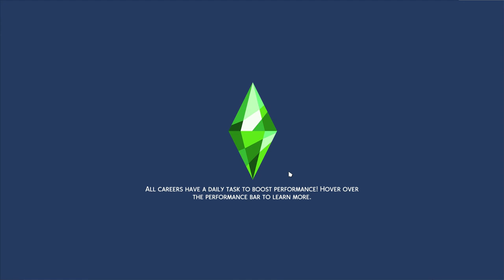THE BABY IS COMING! 👶🍼 | THE SIMS 4 | DISCOVER UNIVERSITY 🎓| G6 | EP 14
Social Media 📱

2 Instagram: clo_lips
Origin: mmuseic
Build's

My PC 💻

Graphics Card: AMD R9 380 2GB
 - RAM: 12GB (Corsair Vengeance)
 - Storage Unit 1: 1TB Hard Drive Disk
 - Storage Unit 2: 120GB Solid State Drive
 - Operating System: Windows 10
 - Monitor: 21" Lg (4K Resolution)
 - Microphones: yeti Mics